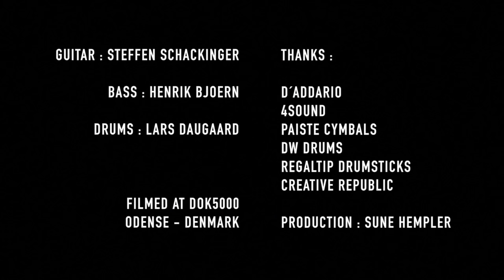Steffen Schackinger - Fire Dance (Official Video)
Guitars: Steffen Schackinger
Bass: Henrik Bjørn
Drums: Lars Daugaard

Classical precision meets uncompromising rock
on new album from world class guitarist. Steffen
Schackinger belongs to the absolute elite, and his
new album ‘Fire Dance’ takes his instrumental guitar
music to new heights.

With millions of views on YouTube, a worldwide tour
resume and international recognition as a top class
guitar player, Steffen Schackinger has established himself
as outstanding in his field.

His second solo album, Fire Dance, is no exception.
Steffen Schackinger combines precision and timing
from his background on the classical scene with the
uncompromising expression of rock music.

“I express myself through my guitar, as a singer does
with the voice and a painter with a brush. The strings
are not limited by language“, says Steffen Schackinger.
His first album earned him a spot on the prestigious
Guitar on the Edge top 50 of the world’s best guitarists
in 2010 ranking 15th. Since then he has been playing
guitar clinics throughout Europe and Asia. But now the
former Merzy guitarist is once again ready to hit the
stage.

The album Fire Dance is published by US label Candyrat
Records, and Steffen Schackinger is joined by
former Merzy bass player, Henrik Bjørn and drummer
Lars Daugaard of the Danish hit orchestra Gnags.